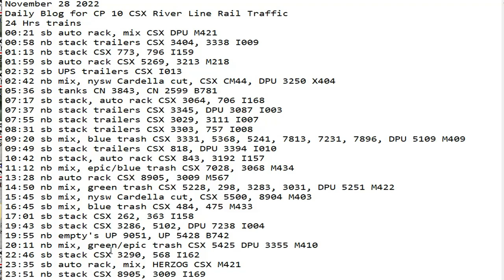November 28 2022 BigTrains.TV CP 10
24 Hrs trains
00:21 sb auto rack, mix CSX DPU M421
00:58 nb stack trailers CSX 3404, 3338 I009
01:13 nb stack CSX 773, 796 I159
01:59 sb auto rack CSX 5269, 3213 M218
02:32 sb UPS trailers CSX I013
02:42 nb mix, nysw Cardella cut, CSX CM44, DPU 3250 X404
05:36 sb tanks CN 3843, CN 2599 B781
07:17 sb stack, auto rack CSX 3064, 706 I168
07:37 nb stack trailers CSX 3345, DPU 3087 I003
07:55 nb stack trailers CSX 3029, 3111 I007
08:31 sb stack trailers CSX 3303, 757 I008
09:20 sb mix, blue trash CSX 3331, 5368, 5241, 7813, 7231, 7896, DPU 5109 M409
09:49 sb stack trailers CSX 818, DPU 3394 I010
10:42 nb stack, auto rack CSX 843, 3192 I157
11:12 nb mix, epic/blue trash CSX 7028, 3068 M434
13:28 nb auto rack CSX 8905, 3009 M567
14:50 nb mix, green trash CSX 5228, 298, 3283, 3031, DPU 5251 M422
15:45 sb mix, nysw Cardella cut, CSX 5500, 8904 M403
16:45 sb mix, blue trash CSX 484, 475 M433
17:01 sb stack CSX 262, 363 I158
19:43 sb stack CSX 3286, 5102, DPU 7238 I004
19:55 nb empty's UP 9051, UP 5428 B742
20:11 nb mix, green/epic trash CSX 5425 DPU 3355 M410
22:46 sb stack CSX 3290, 568 I162
23:35 sb auto rack, mix, HERZOG CSX M421
23:51 nb stack CSX 8905, 3009 I169